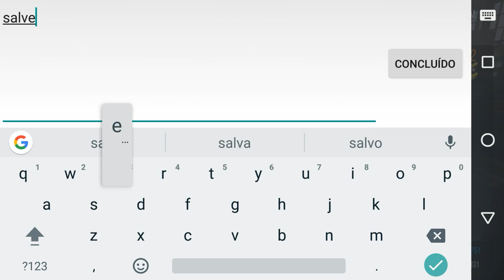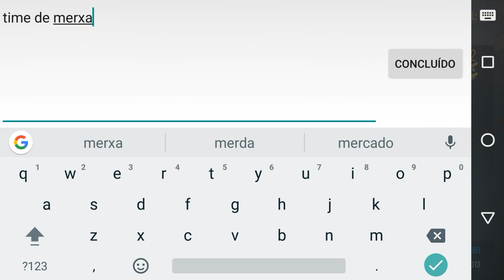TIME DE MERDA 💩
no canal herydroid você encontra tudo sobre modern strike online,gameplays,tutoriais,dicas e etc...

 E DE GRAÇA BASTA BAIXAR O APP WHAFF E COLOCAR O CÓDIGO

[ ET74580 ]
[ ET74580 ]
[ ET74580 ]
[ ET74580 ]

OS JACK DOMINARAM O MUNDO DO MODERN STRIKE ONLINE